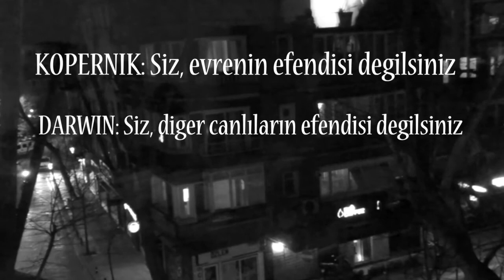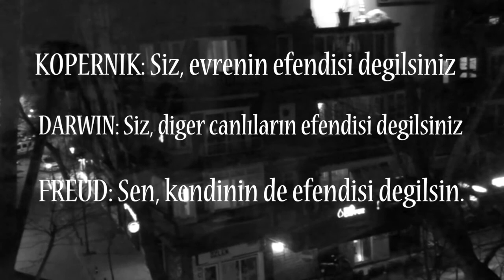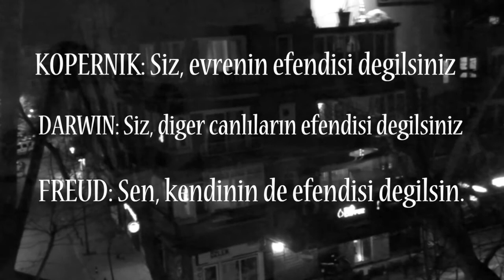ZIRVANA MUHABBET #23 - Tutarsızlık, Arayış & Adalet Tartışmaları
Geçmişin Yükünü Taşımayı Reddetmek ve Catan Oynamak İsteyenler Derneği, Zırvana Muhabbetin yirmi üçüncü temaşkesinde hoşbeş etti.

Bölümde bahsi geçen:

KİTAPLAR
- Robinson Crusoe (Daniel Defoe)
- Minima Moralia (Theodor W. Adorno)
- Osmanlı İşkenceleri ve Diğerleri (Bahadır Boysal)
- Kinik Felsefe Fragmanları (Antisthenes - Diogenes)
- Walden (Henry David Thoreau)
- Şiddet ve Kutsal (Rene Girard)
- Zor Bir Ailede Büyümek (Craig Buck , Susan Forward)

FİLMLER
- 400 Darbe (1959, François Truffaut)
- Ejderha Dövmeli Kız (2011, David Fincher)
- Requiem For A Dream (2000, Darren Aronofsky)
- Cennetin Krallığı (2005, Ridley Scott)
- Our Planet (2019, David Attenborough)
- Cannibal Holocaust (1980, Ruggero Deodato)
- Wake in Fright (1971, Ted Kotcheff)
- Super Size Me (2004, Morgan Spurlock)
- Apocalypse Now (1979, Francis Ford Coppola)

Kullanılan görsel: Albrecht Dürer'in bir gravürü